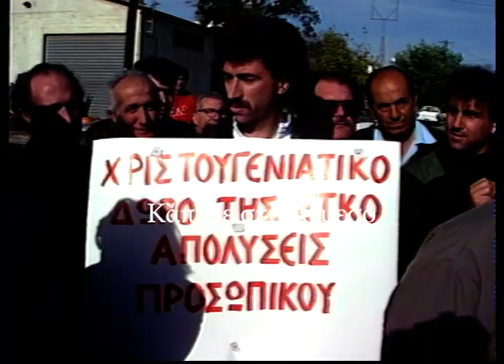22 Νοεμβρίου 1993 απεργία για απολύσεις προσωπικού στην ΕΤΚΟ.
22 Νοεμβρίου 1993 απεργία για απολύσεις προσωπικού στην ΕΤΚΟ.
Ρεπορτάζ: Αννα Δημητρίου
Κάμερα: Κλείτος Ερωτοκρίτου
Μοντάζ: Ανδρέας Μιχαηλίδης
Αρχείο: Videoscope studio